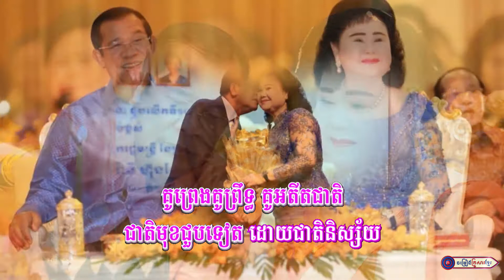ពរជ័យមង្គលសម្តេចទាំងទ្វេ || រួមគ្នា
សូមអញ្ជើញទស្សនា
បទ  : ពរជ័យមង្គលសម្តេចទាំងទ្វេ
ច្រៀងដោយ  : ​  រួមគ្នា